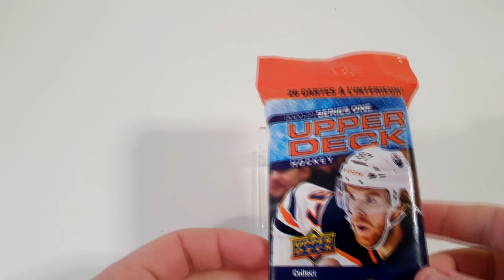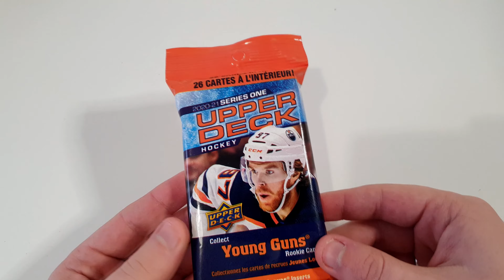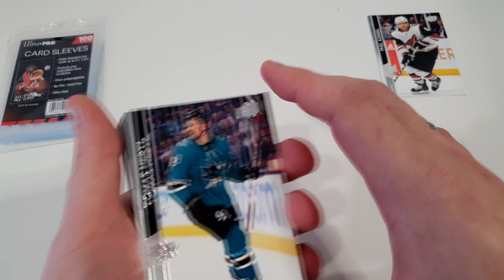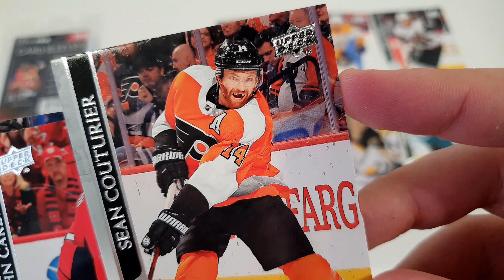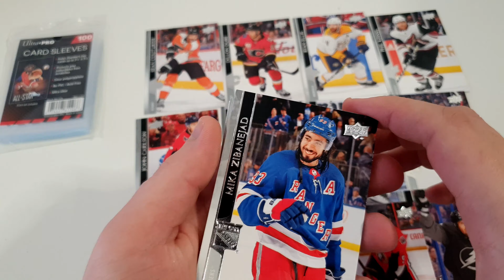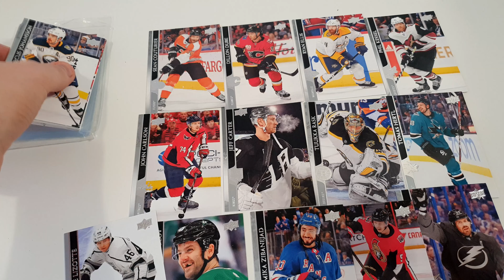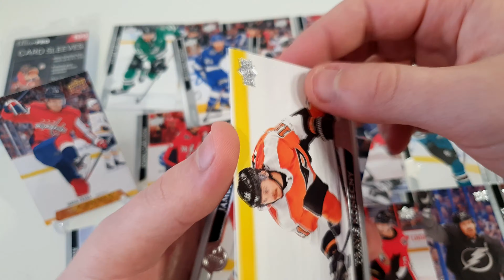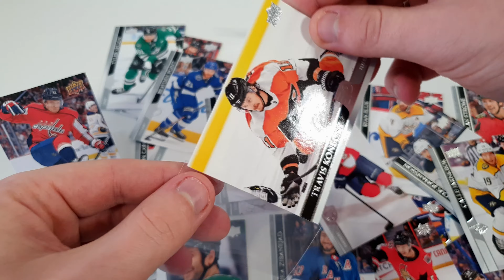Upper Deck 2020-21 Series 1 Hockey NHL Jumbo Csomag | Bontás